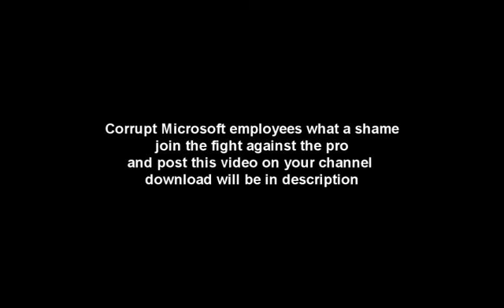Corrupt Admins The Pro Abusing His Power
The pro works at xbox or something but he has a ability to suspend people and kick ppl off easy 123 as he did to my friend
Please go and copy this and post it on your page
spread this i personally think its fucked up and its sick
how most things today are corrupt like this
its just not shown like that